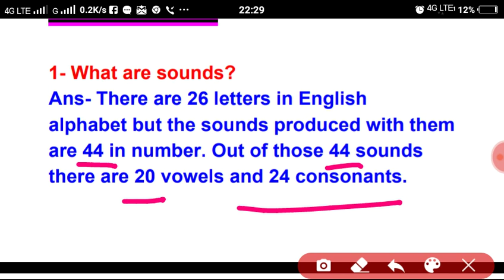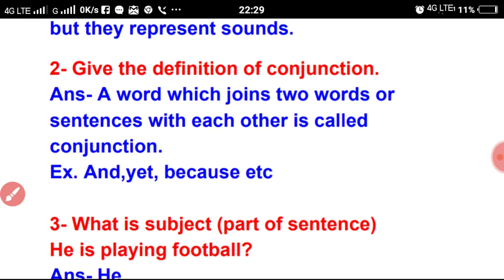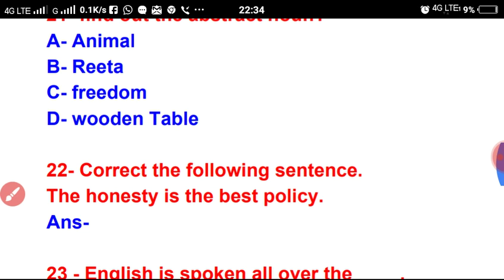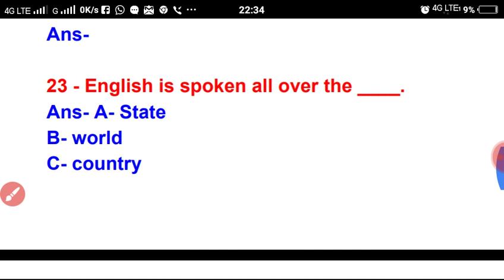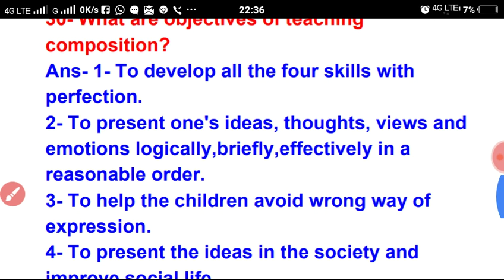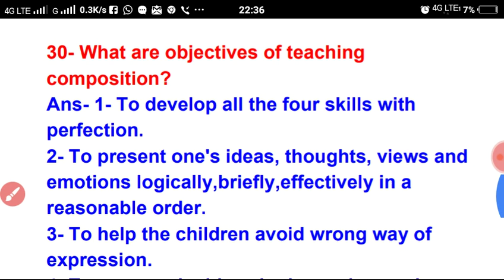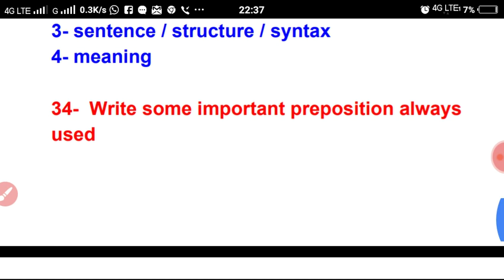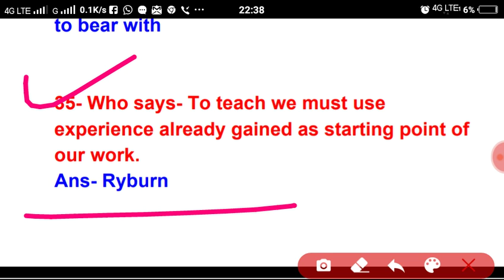English deled 2nd sem for exam 17 august 2019